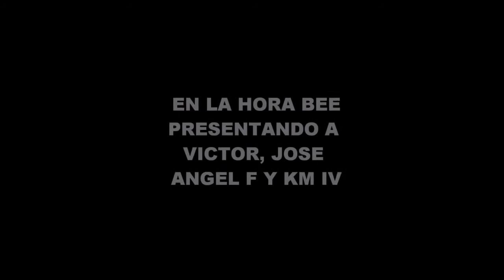GRUPO KM IV EN LA HORA BEE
SE PRESENTA EL GRUPO POP KM IV EN LA HORA BEE Y ANGEL FERRUSQUILLA JR.